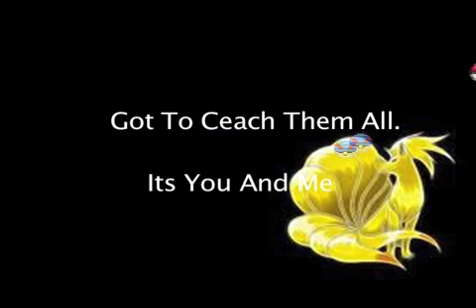Pokemon them song sing along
Pokemon sing along